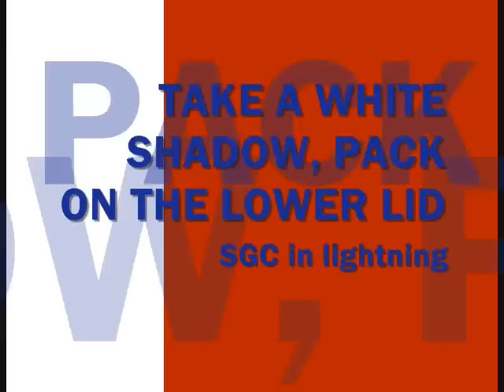*Denver Broncos Inspired Makeup*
Welcome to my NFL makeup series, tutorials!
Denver Broncos- Blue, Orange and white!

Hello Still Glamorus here, aka Kasey!
To be updated everytime I make a new video.
Here you find makeup videos, hair tutorials, reviews, hauls and everything in between.
You will also find celebrity inspired makeup and celeb hair styles. Inspired looks of Beyonce,
Taylor Swift, Jeniffer Lopez, Kim Kardashian, Miley Cirus, from actresses to musicians.
Ill show you makeup looks step by step so you can learn the how to create smokey eyes, natural,
I do reviews and hauls on high end makeup to drug store brans,M.A.C cosmetics, Urban Decay,
Too Faced, Jk Jemma, Makeup Forever, Clinique, Coastal Scents to Revlon and Loreal. Hairstyles that quick and easy, to
fancy and glam. Back to school tutorials to everyday makeup, to nigh out clubbing makeup!
Anything beauty related you will find here. I also have makeup contest! YOu can win prizes
OH yea and I also sing, acapella, Mariah Carey,Jagged Edge,Tynisha Keli..
I love r&b music so you might find a couple vids of me singing!